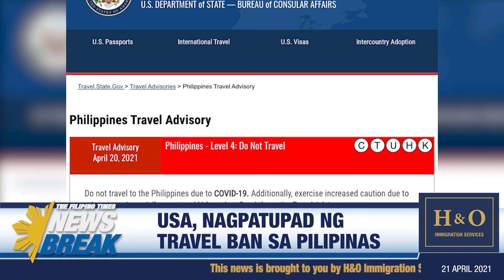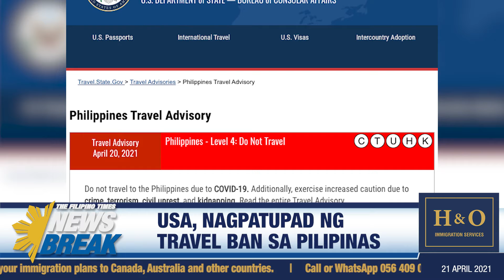USA nagpatupad ng travel ban sa Pilipinas - (TFT Newsbreak – April 21, 2021)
- USA, nag-implementa ng travel ban sa Pilipinas dahil sa COVID-19
- Pfizer-BioNTech COVID-19 vaccines, aprubado na sa Abu Dhabi
- 21-anyos na lalaki, huli dahil sa reckless driving sa Dubai
- Pilipinas, inaprubahan na ang para sa emergency use ang J&J at Bharat BioTech COVID-19 vaccines
- Derek Ramsay, binunyag na magka-live in na sila ni Ellen Adarna